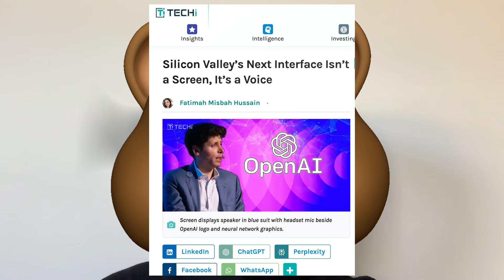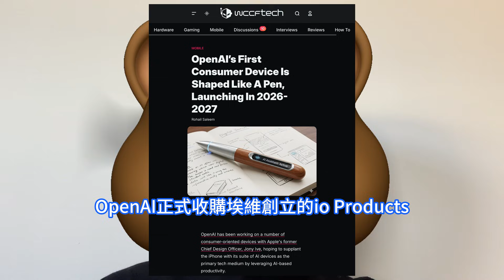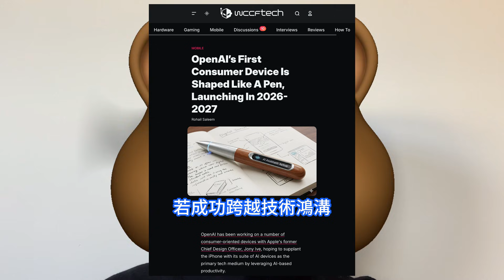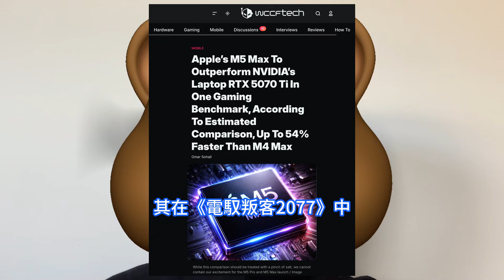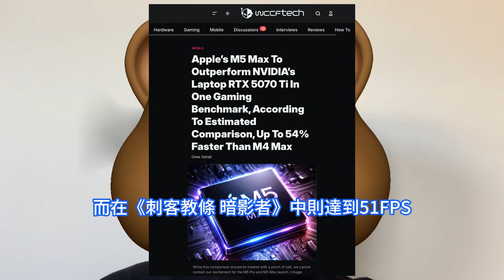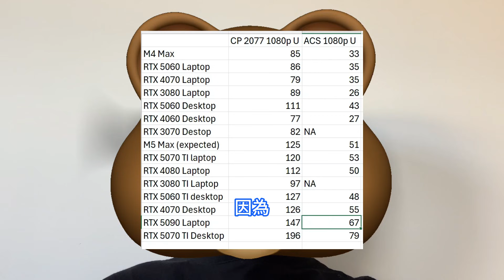尚能飯否！蘋果M5 Max首曝猛虐翻RTX 5070 Ti，喬納森狂打造AI硬體逆天革命。OpenAI攜手前蘋果設計師Jony Ive，推出代號Gumdrop的首款AI硬體補強ChatGPT。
OpenAI已整合多個工程、產品和研究團隊，全力攻堅音訊模型優化，以適配未來的硬體電子裝置。OpenAI正悄然佈局硬體市場，其與前蘋果設計大師喬納森·埃維Jony Ive聯合操刀的首款消費級AI硬體，代號Gumdrop的筆形電子裝置，預計將於2026年底或2027年上市。OpenAI將其定位為繼MacBook和iPhone之後的第三大核心裝置，試圖通過硬體載體拓展AI應用邊界。據最新曝光的數據顯示，蘋果公司即將在今年上半年推出的M5 Max處理器的遊戲效能將遠超上一代的M4 Max，並且還將超越輝達面向筆電的RTX 5070 Ti 顯示卡。